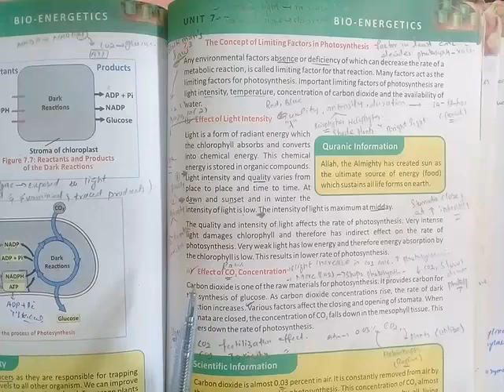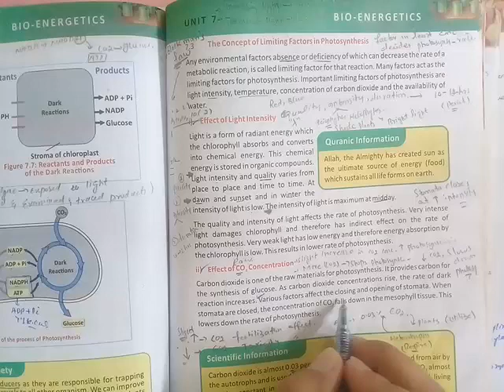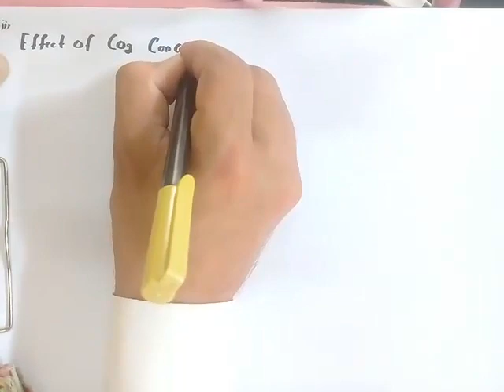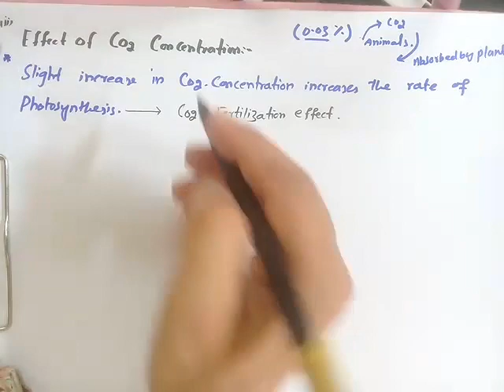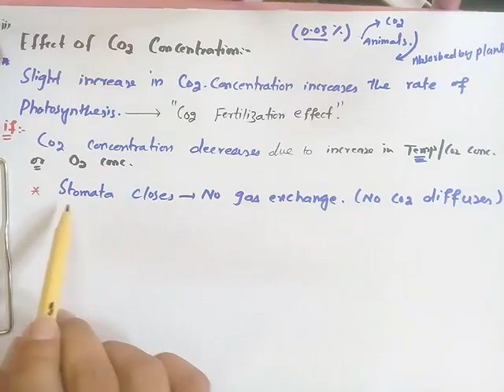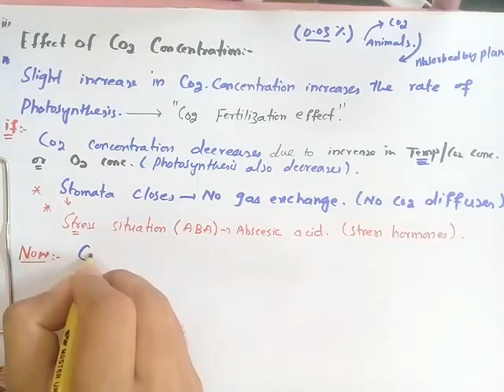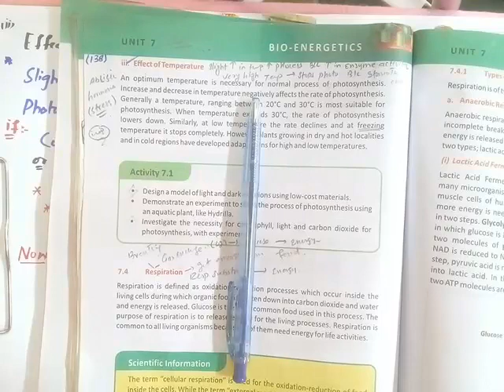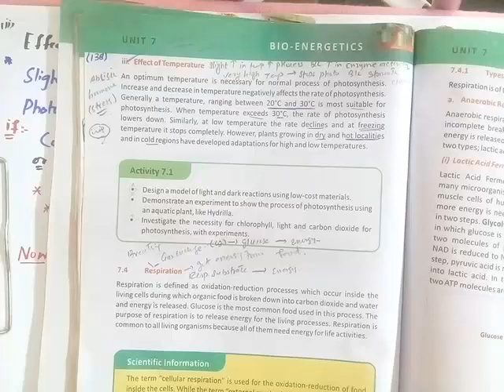Lecture 58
Lesson name: Bioenergetics
Topic name: Effect of Co2 and Temperature